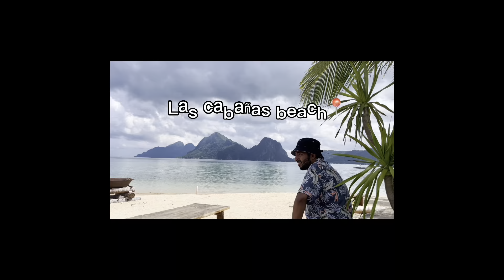Puerto Prinsesa Palawan tour.